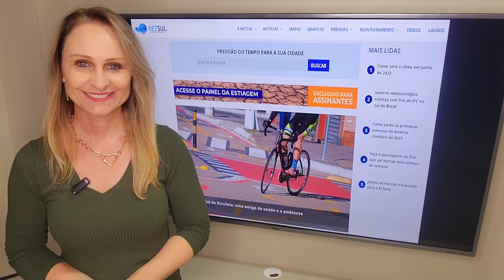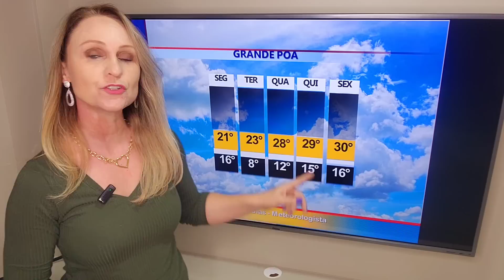04/06/2023 - Previsão do tempo para a semana | METSUL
Veja no vídeo com a meteorologista Estael Sias a previsão do tempo para esta semana que terá grande amplitude térmica no Sul do Brasil.  Assistam!